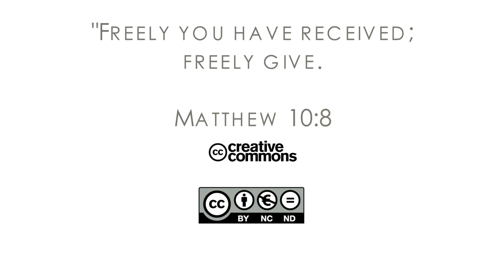16Q03 / 10-03 The Role of the Church in the Community